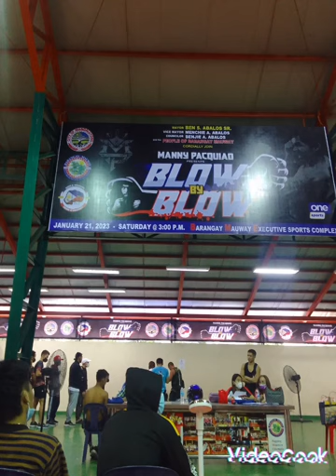January 30, 2023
Ramil Gusi vs Jelly Boy Mado

108founds non title Bounts